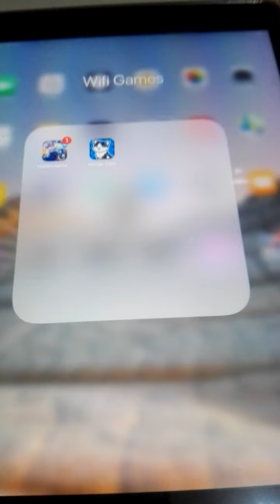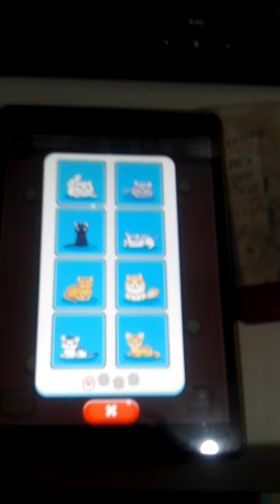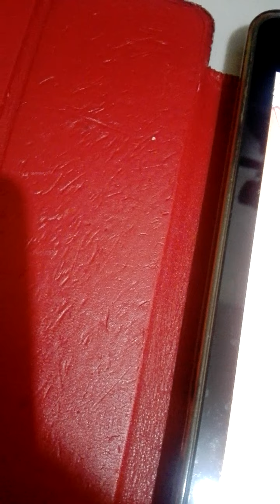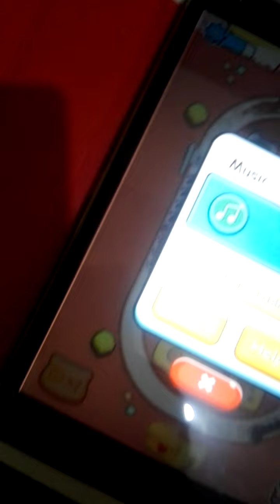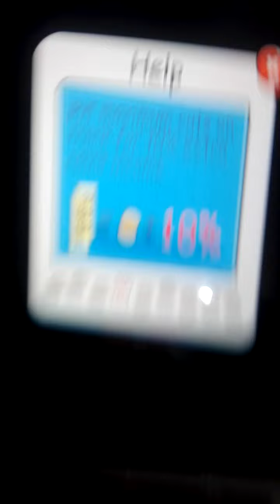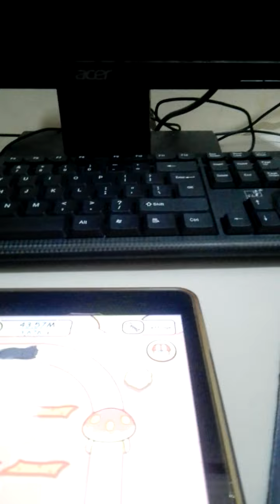Merge Cats Season 32 - November 13, 2021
Hello my dear cats i hope this is my cat from a United States in English on this way.